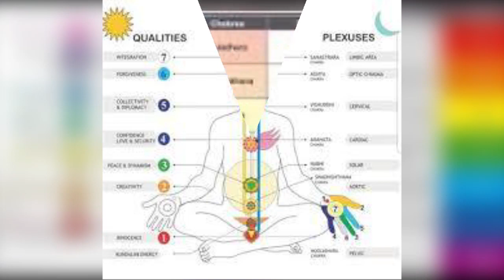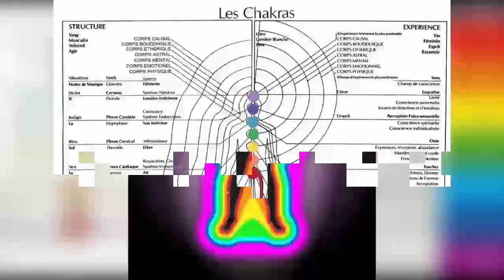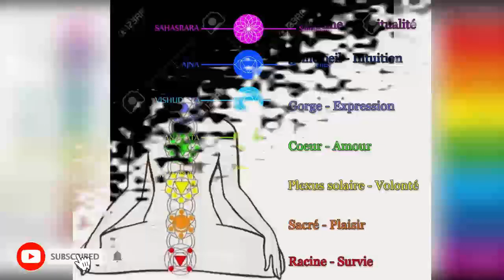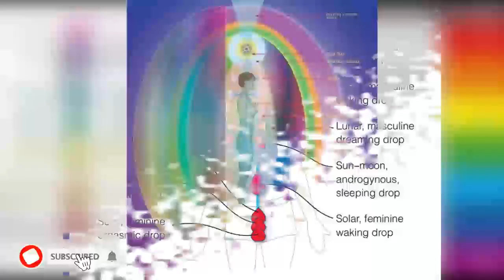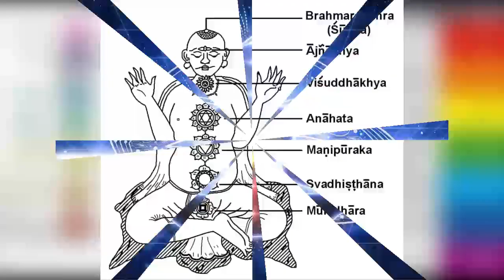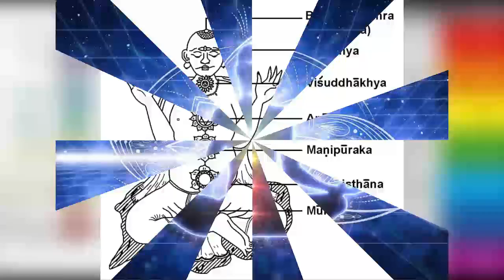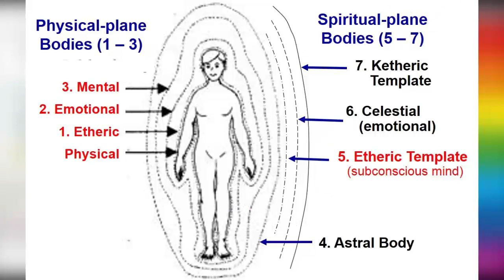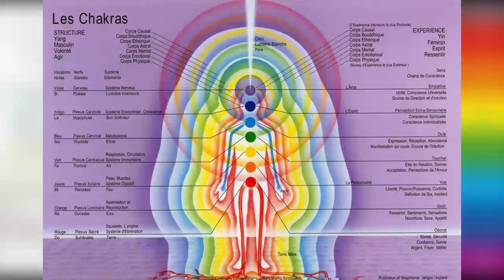20.HAKURYA Y'UBUZIMA:: Chakras 7 Igice cya 1